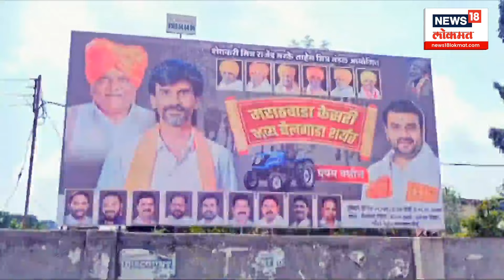Beed Banner War : एकिकडे जरांगे दुसरीकडे पंकजा, बीडमधलं बॅनरवॉर चर्चेत